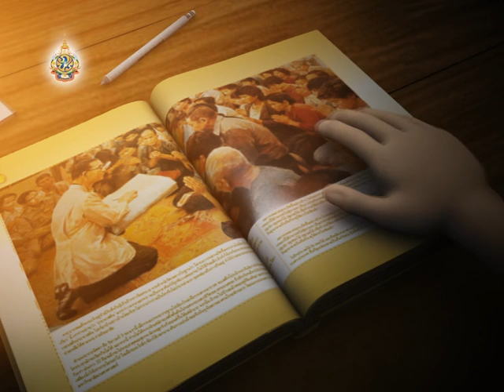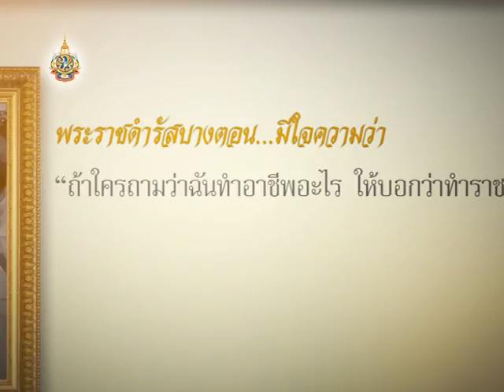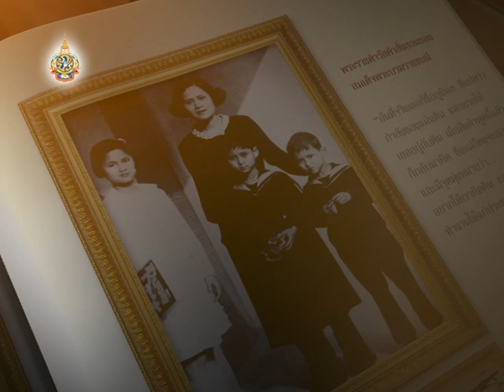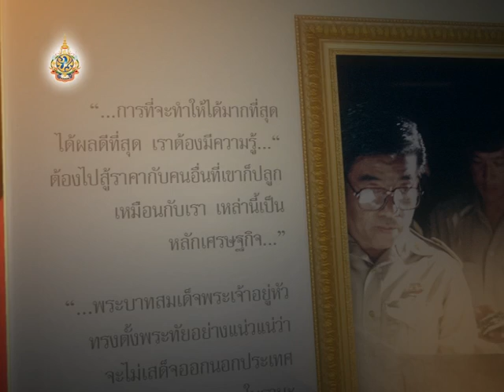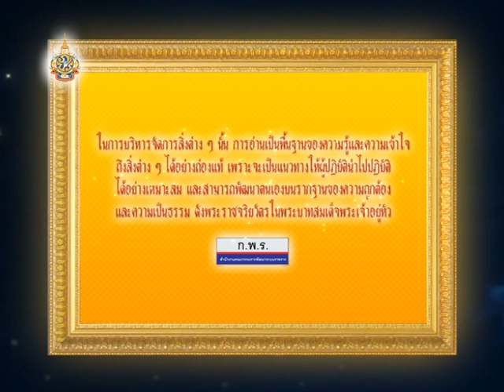ตอนที่ 1 อ่านเพื่อความเข้าใจ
"เข้าใจ  เข้าถึง  พัฒนา : พระราชดำริสู่ความสำเร็จในการบริหารจัดการ"
สื่อภาพเคลื่อนไหวเฉลิมพระเกียรติพระบาทสมเด็จพระเจ้าอยู่หัว
เนื่องในโอกาสพระราชพิธีมหามงคลเฉลิมพระชนมพรรษา 7 รอบ 5 ธันวาคม 2555 โดย สำนักคณะกรรมการพัฒนาระบบราชการ โดยความร่วมือกับ สำนักราชเลขาธิการ  สำนักพระราชวัง  มหาวิทยาลัยศิลปกร สมาคมผู้ประกอบการแอนนิเมชั่นและคอมพิวเตอร์กราฟิกส์ไทย ความคุมการผลิตโดย บริษัท อิเมจิน  ดีไซน์  จำกัด